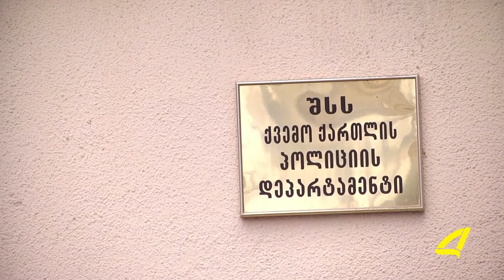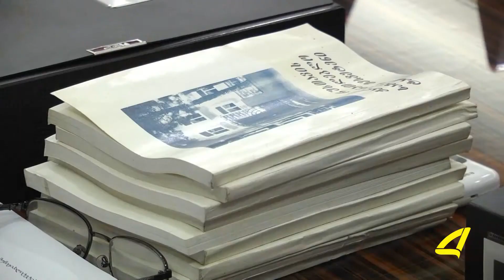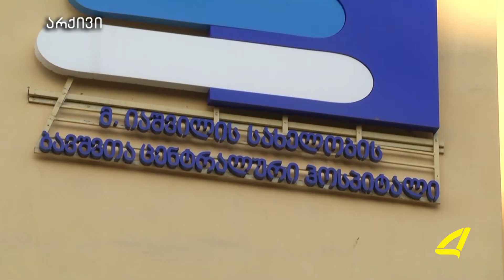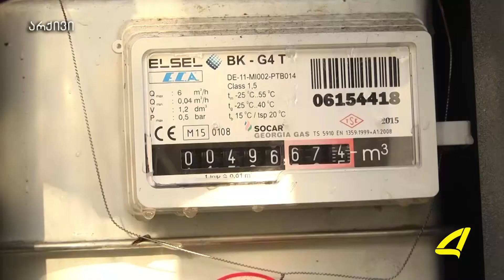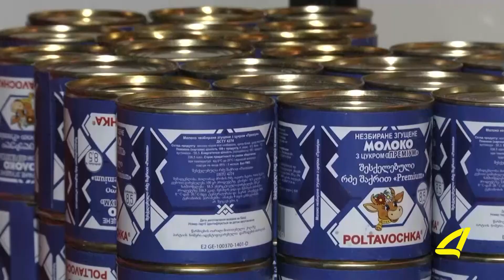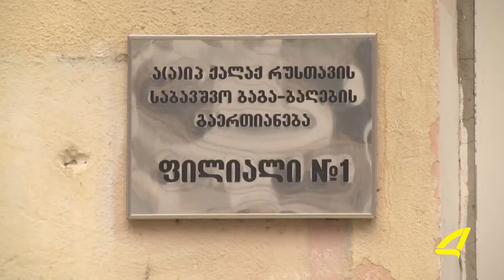ქრონიკა 22- 01-2018